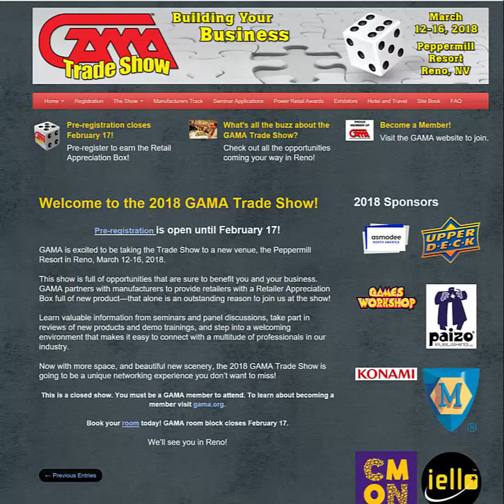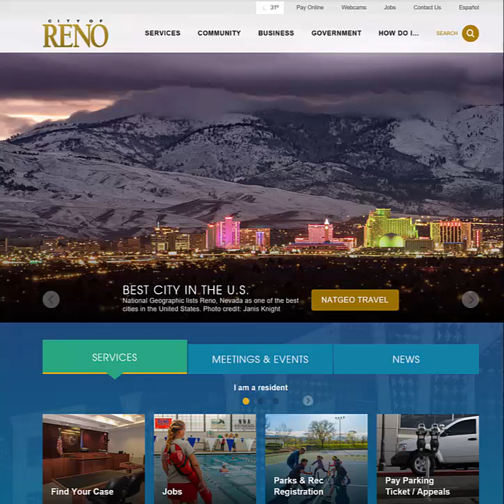2018 GAMA Tradeshow - Why you should join & why you should attend!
A brief video detailing the reasons why all gaming retailers should join GAMA and attend their tradeshow!